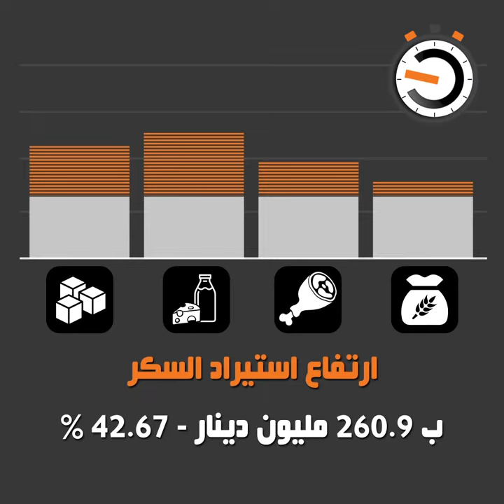نواة في دقيقة: رؤساء حكومات مختصون في الفلاحة، القطاع أكبر ضحاياهم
بعد تكليفه من قبل رئيس الجمهورية قيس سعيد بتشكيل حكومة جديدة، يكون الحبيب الجملي ثالث رئيس حكومة على التوالي مختص في القطاع الفلاحي بعد يوسف الشاهد و الحبيب الصيد. ورغم التكوين الأكاديمي لرئيسيْ الحكومة السابقيْن، إلا أن هذا القطاع لم يعرف في عهديهما بين سنوات 2015 و2019 سوى المزيد من التدهور على مستوى تراجع انتاج المواد الغذائية الأساسية وارتفاع استيرادها من الخارج إضافة إلى تفاقم عجز الميزان التجاري الغذائي وتراجع الاستثمارات الفلاحية. حصيلة كشفت أن الفلاحة كانت أهم ضحايا رؤساء الحكومات من أهل الإختصاص.